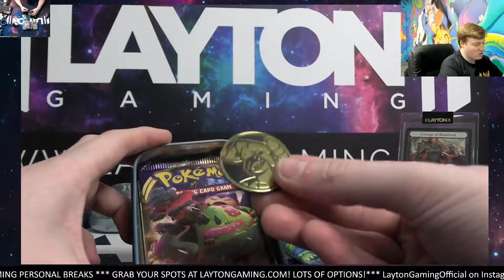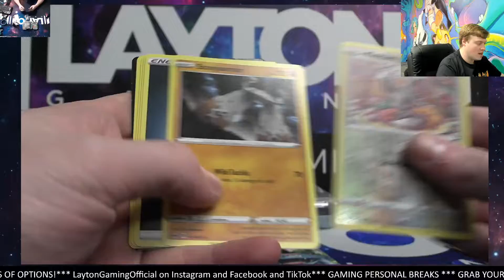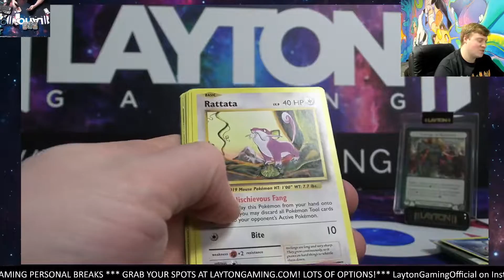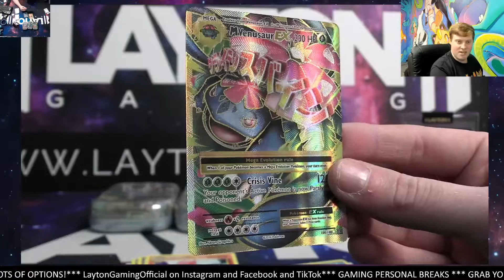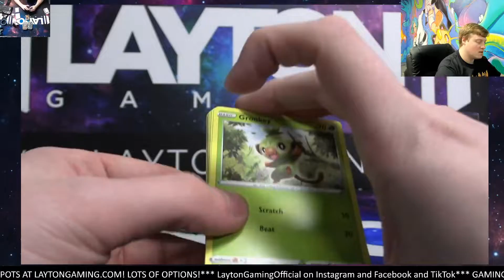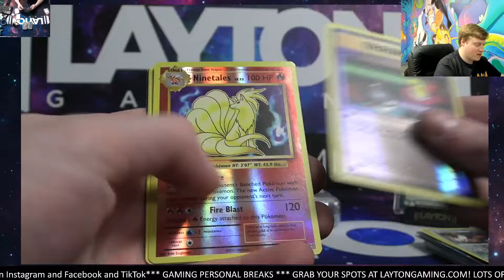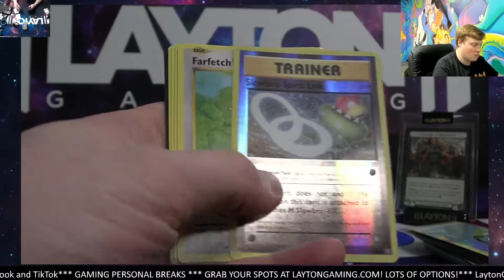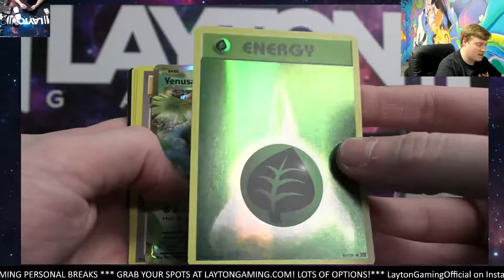Ripping 5 a20 kanto tins for J Blake